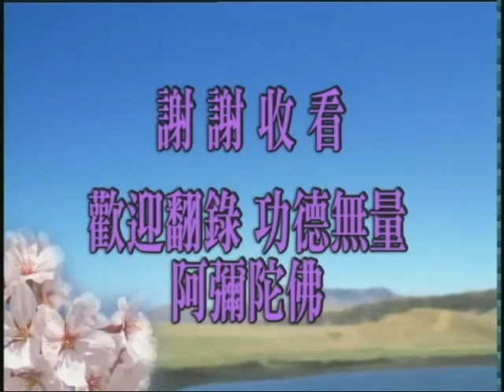淨空老法師:大乘無量壽經（第一四四集） {佛法師誨*鏈接文稿覩版}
-淨土五經一論--無量壽經---恭錄:一九九八1998大乘無量壽經...
~檔名：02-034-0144，容量：715MB-全188集Full*（全一八八集圓滿）(二零零三年七月份)
~日期：2003/7/13，（共一八八集）地點講於:新加坡佛教居士林，台灣華藏淨宗弘化網製作

"大乘無量壽經（第一四四集）"--止息、寂靜..自性德能..大乘法修學綱領..無生無滅聲。十力無畏聲..敦倫盡分，閑邪存誠..淨業三福..世出世間法就是倫常大道，就是因果的定律..